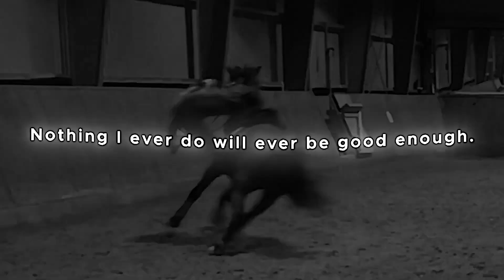I give up.